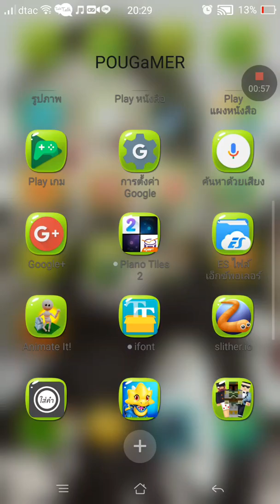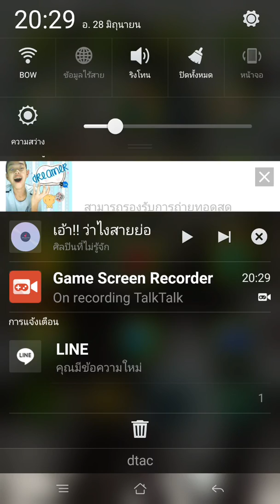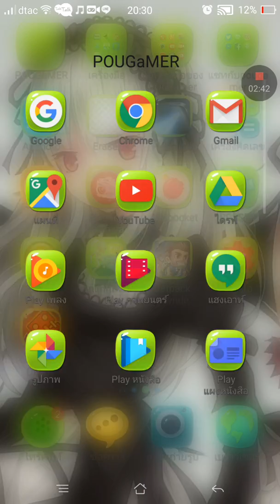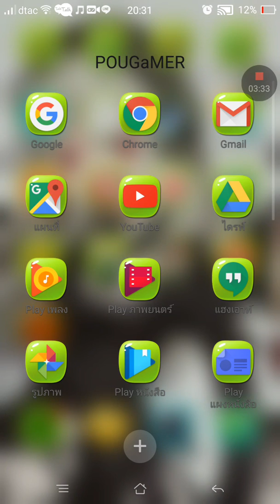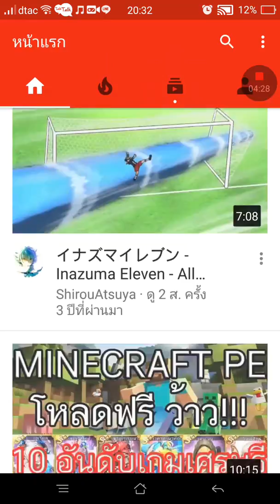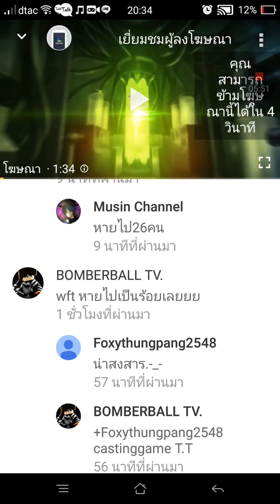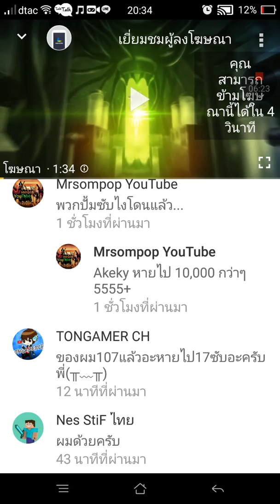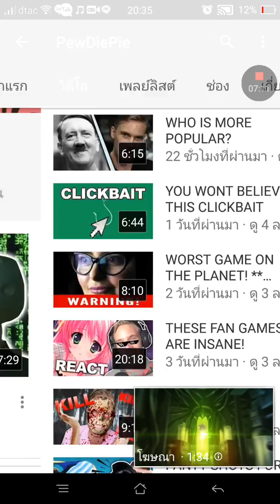จริงหรือเปล่า~~~~[PGM]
น่ากลัว